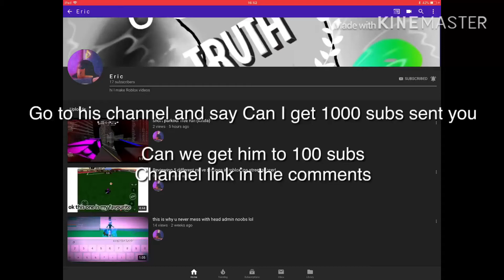Go raid him channel link in comments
Pls raid